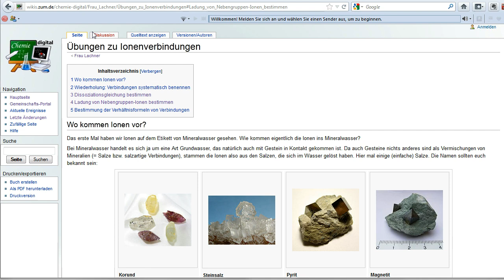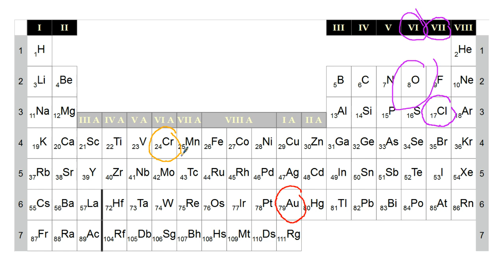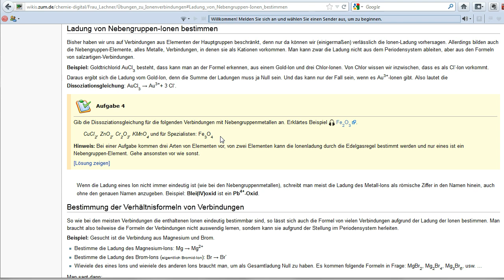Übungen zu Ionenverbindungen - Ladung von Nebengruppen-Ionen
Ihr findet Übungen und teilweise auch die Lösungen dazu.